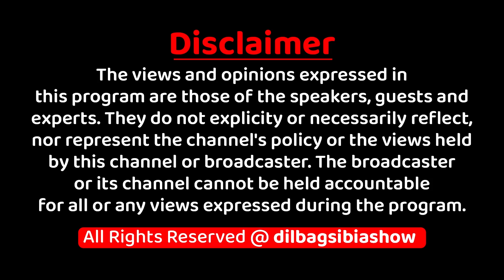ਵਿਸ਼ੇਸ਼ ਬੱਚਿਆਂ ਲਈ ਸਕੂਲਾਂ ਵਿੱਚ ਪੂਰੇ ਨਹੀਂ ਹਨ ਵਿਸ਼ੇਸ਼ ਅਧਿਆਪਕ !